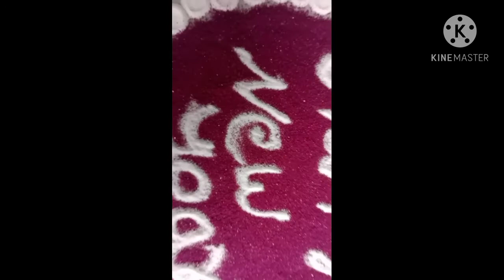2 Best And Easy Happy New Year rangoli design with colour full/नवीन वर्षाच्या सुंदर रांगोली